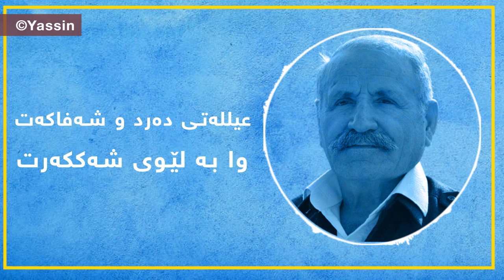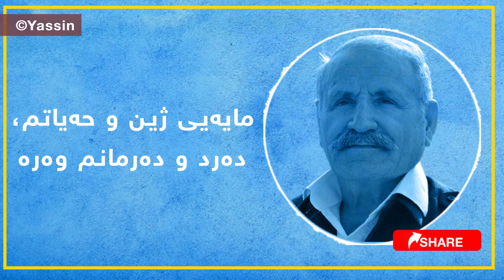Aziz Shahrokh |Original Audio| عه‌زیز شارۆخ - ده‌ردی هیجران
ده‌نگ: عه‌زیز شارۆخ
گۆرانی: ده‌ردی هیجران
هۆنراوه‌: تاهیر به‌گی جاف
ئه‌لبوم: به‌ یاد سه‌ید عه‌لی ئه‌سغه‌ری كوردستانی
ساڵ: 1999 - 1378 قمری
ده‌نگی ئۆرگیناڵ
Original Audio

دڵ نه‌خۆشی ده‌ردی هیجران، گیانی گیانانم وه‌ره‌
له‌ت له‌ته‌ جه‌رگ و هه‌ناوم، ماهی تابانم وه‌ره‌
عیلله‌تی ده‌رد و شه‌فاكه‌ت وا به‌ لێوی شه‌ككه‌رت
مایه‌یی ژین و حه‌یاتم، ده‌رد و ده‌رمانم وه‌ره‌
سه‌د حه‌كیم هات و عیلاجی ئه‌م برینه‌ی خۆنه‌كرد
تۆ ععیلاجی زامه‌كه‌م كه‌ سا به‌ هاوارم وه‌ره‌